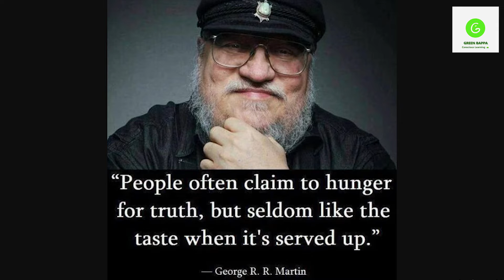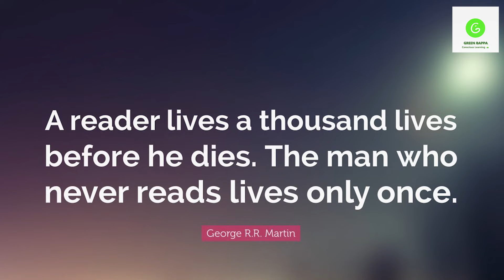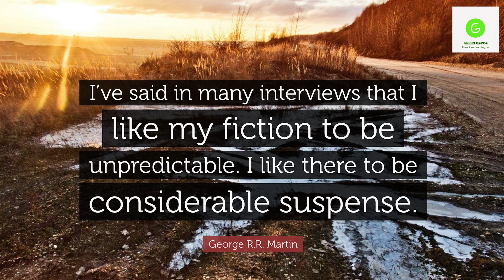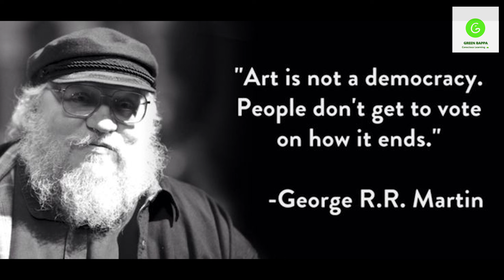Inspiring Quotes by Game of Thrones Writer George R. R. Martin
Rain Draft (Reminise Vintage Trumpet Dramatic) (No Beat)102 Giazalea (Pixabay)